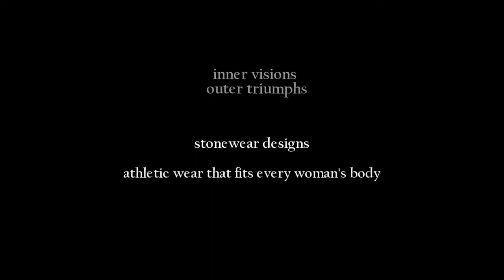Itinerant traveler, athlete, hang glider: Sara Close | Inner Visions, Outer Triumphs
"I don't think you can live to your fullest potential without having that strong vision. You have to have that strong inner vision in order to have any sort of level of triumph." Sara Close wanted to be a professional dancing. And while she didn't pursue a career in the long run, all her athletic endeavors since have been related in some way to dance.  She surfs, hang glides, rock climbs, and paddleboards (Class III/IV in whitewater!), among other things, and she splits her time between the mountains (Colorado often, Montana this last year) and the ocean (Baja, Mexico the last few years) so that she can do all these things.